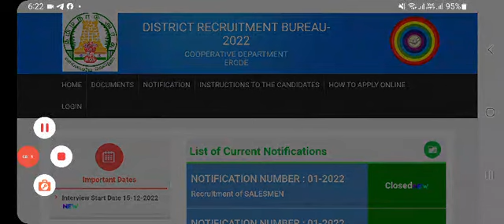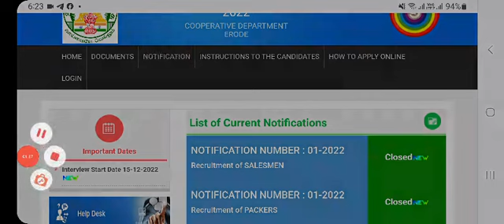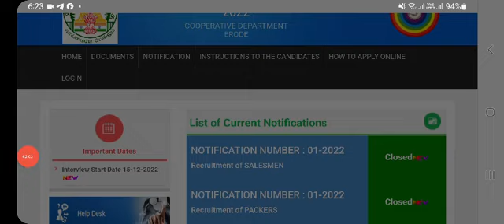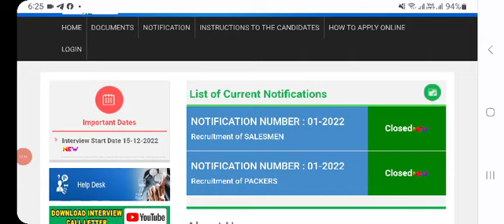✅ரேஷன் கடை ரிசல்ட் அதிரடி அறிவிப்பு | Government 💫Job 2023 | Permanent 🔥/Governmentjob